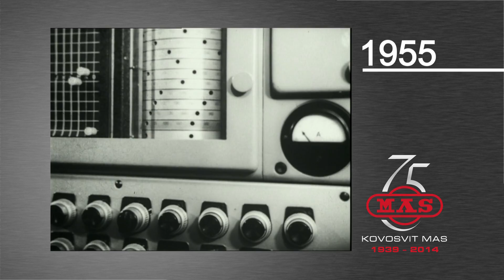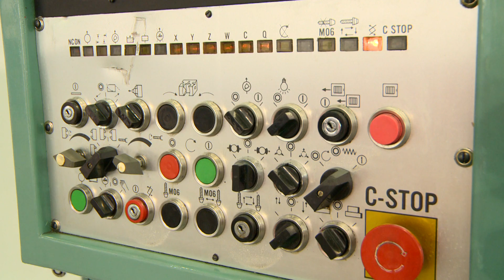KOVOSVIT MAS – International Engineering Fair, Brno 2014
The International Engineering Fair in Brno has been the most important engineering fair in Central Europe for several years now and it is also a unique meeting place for tens of thousands of engineers from all over the world.
The company KOVOSVIT MAS, which this year is celebrating its 75th anniversary since its foundation, is a regular exhibitor at the International Engineering Fair in Brno.
This year KOVOSVIT MAS’s stand was also visited by the Prime Minister of the Czech Republic Bohuslav Sobotka, the Minister for Industry and Trade in the Czech Republic Jan Mládek and a number of other guests.
KOVOSVIT MAS offers its customers comprehensive services, individual solutions, flexibility and products, which are known for their high quality.